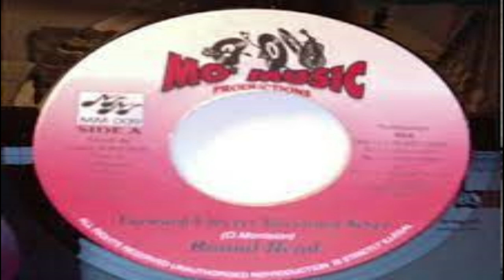2002 Riddim 1997 MIX - Round Head - Alley Cat - Christopher - Lexxus - Scare dem - Tony Curtis